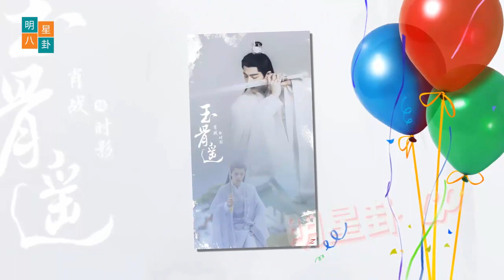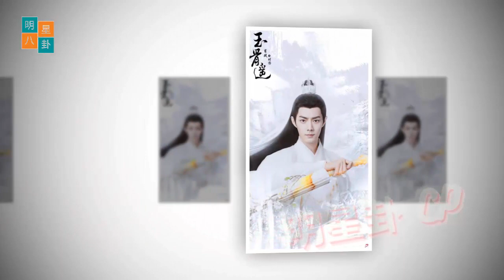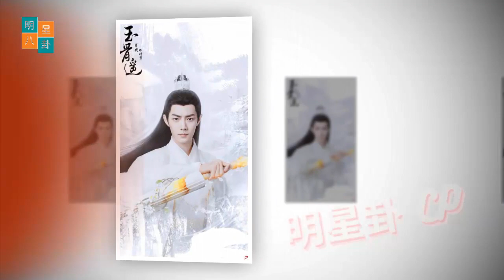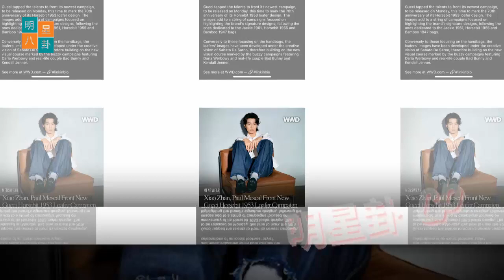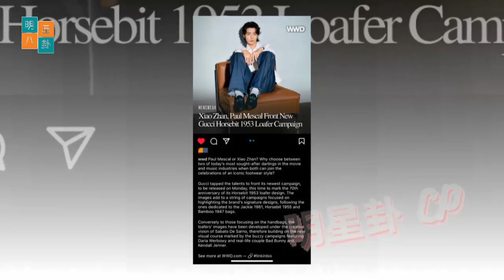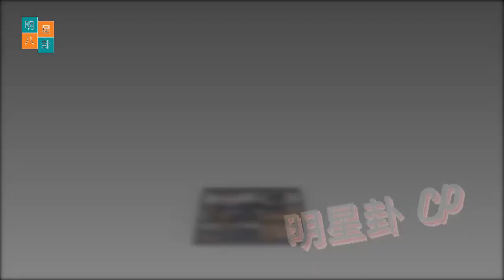肖战事件全过程吃瓜记录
Bản dịch tiếng Anh:
Hello everyone, today we have an interesting event waiting for the curiosity and interest of all viewers. That's "The whole melon eating record Xiao Zhan thing." The melon eating record - an impressive event in my life, has brought me endless joy and pride. To celebrate the longest and most eventful melon I have pursued to date, I decided to write a record-breaking post to acknowledge this challenging journey.

Achieving the melon eating record not only requires patience and exceptional concentration, but also defeats personal limits. It is a journey that I always set goals for and never give up. Over the past days, months and years, I have devoted thousands of hours to perfecting my melon eating skills, and finally, I have achieved my goal.

I would like to say a huge thank you to everyone who has followed and supported us on this journey. The audience has played an important part in motivating me to overcome difficulties and achieve this achievement. With gratitude and respect, I very much hope that you will continue to follow us in new records and achievements in the future. Thank you for spending your valuable time to support us.

Kênh YouTube 明星八卦 CP cung cấp phụ đề bằng tiếng Thái, tiếng Tây Ban Nha, tiếng Nhật, tiếng Anh, tiếng Hàn, tiếng Trung, tiếng Việt và hơn 20 ngôn ngữ khác. Hãy tha thứ cho chúng tôi nếu có bất kỳ sai sót nào. Chúng tôi đánh giá rất cao sự kiên nhẫn và hỗ trợ của bạn! Để sử dụng phụ đề trên YouTube, bạn có thể làm theo các bước sau: Trong trình phát video YouTube, nhấp vào biểu tượng "Cài đặt" nằm ở góc trên bên phải của video (biểu tượng trông giống bánh răng). Trong menu xuất hiện, chọn "Phụ đề". Bạn có thể nhận biết biểu tượng phụ đề bằng một ô vuông có chữ “CC” bên trong. Một danh sách các ngôn ngữ sẽ được hiển thị. Tìm và chọn ngôn ngữ bạn muốn sử dụng cho phụ đề. Nếu video đã có phụ đề bằng ngôn ngữ đó thì chúng sẽ tự động xuất hiện. Nếu không, bạn có thể thử chọn các ngôn ngữ có sẵn khác. Phụ đề sẽ xuất hiện trên video và bạn có thể đọc hoặc bật/tắt phụ đề theo ý muốn. Một lần nữa, chúng tôi xin lỗi vì bất kỳ lỗi nào có thể xảy ra. Chúng tôi chân thành đánh giá cao sự hiểu biết và hỗ trợ của bạn!